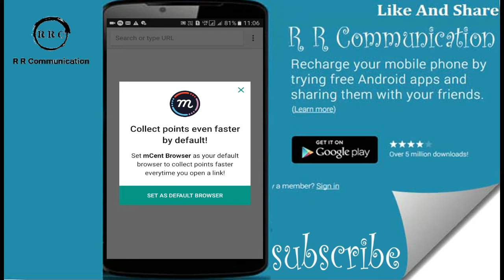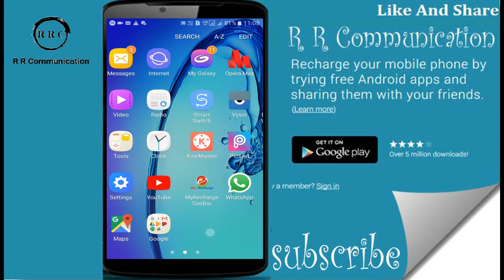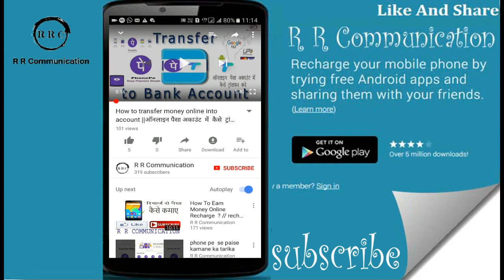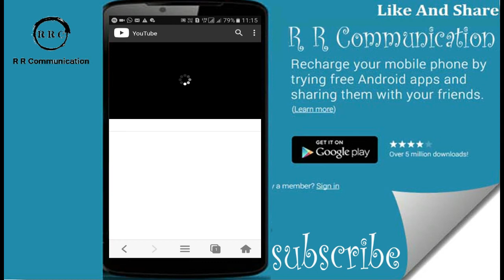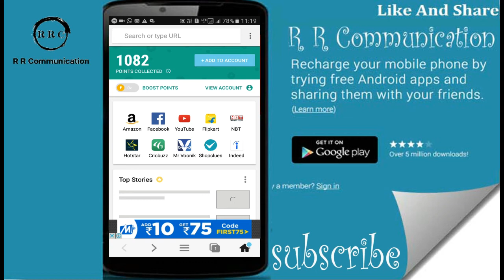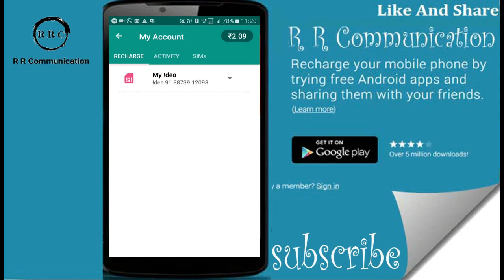mCent Browser से पैसे कमाने का तरीका mCent से पैसे कैसे कमाए इन हिंदी , २०१७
Looking for a smarter way to browse? mCent Browser is a free web browser for Android devices that rewards you with mobile recharge while you surf the net. Download mCent Browser to read the latest news, download and watch videos, check Facebook, shop, search for websites with Google, or simply browse the net.